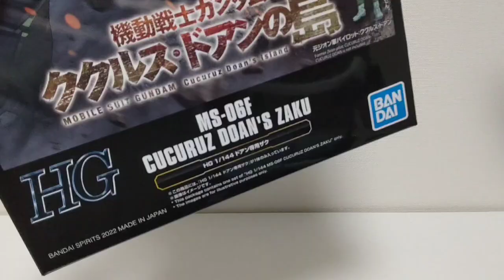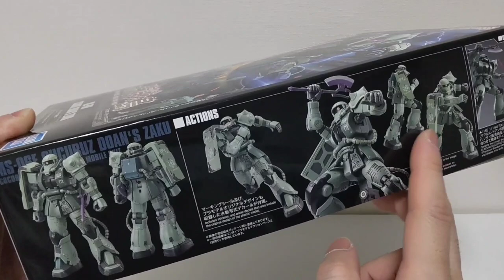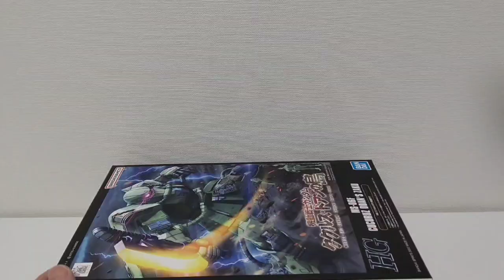【ガンプラ製作】3月9日、ザクの日にドアンザクを作ってみた‼️3月9日